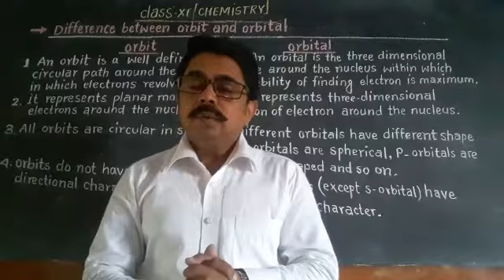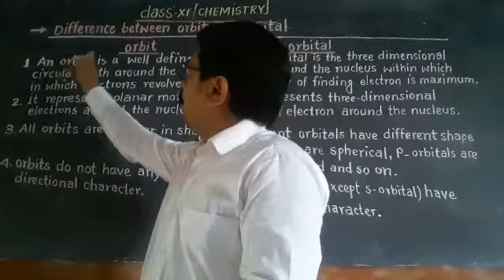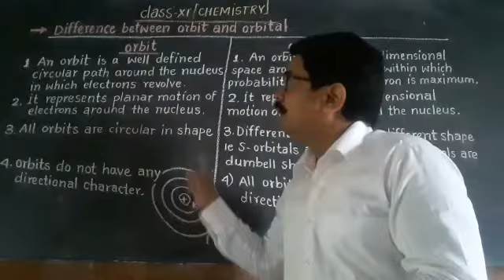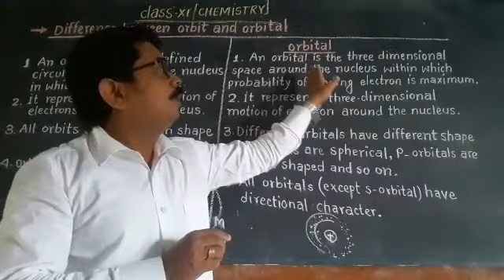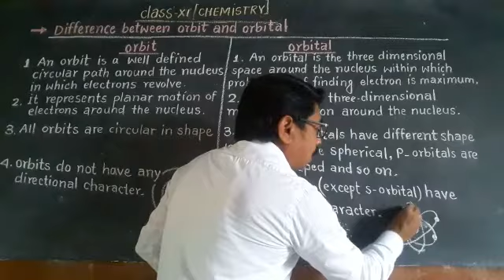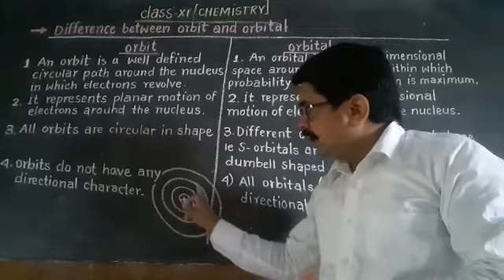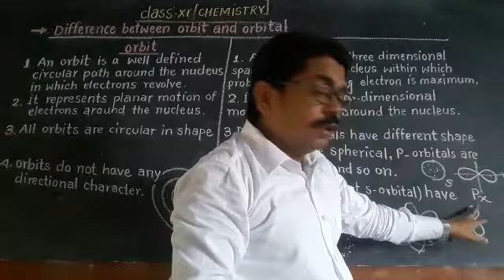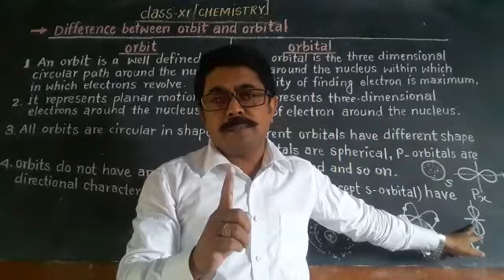Difference between orbit & orbital;Class-11(Chem.);Chp-2,Atomic structure;By Piyush Chakrabortty